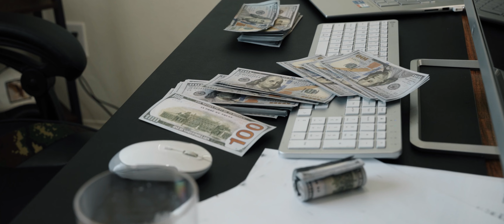El Disimulado - Grupo Luminati